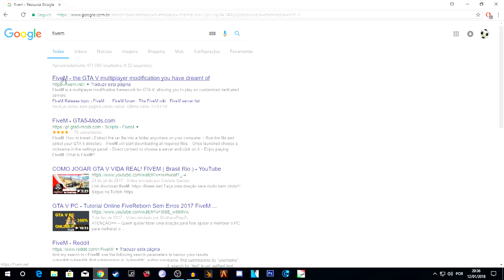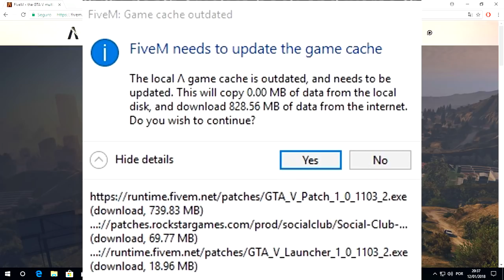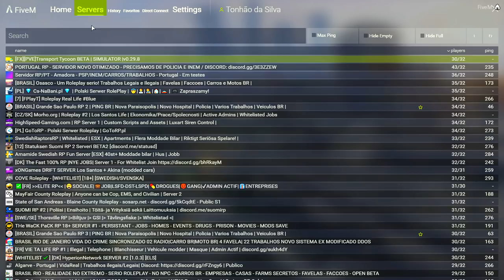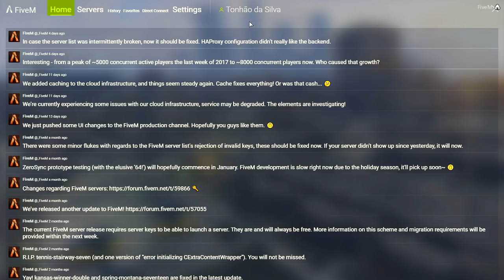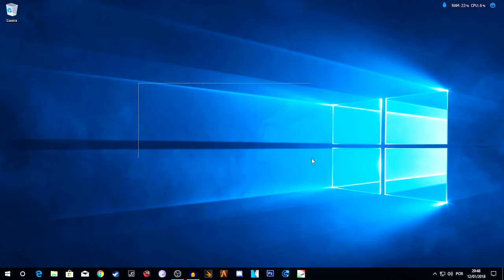COMO BAIXAR E JOGAR GTA 5 ROLEPLAY - ( FIVEM )